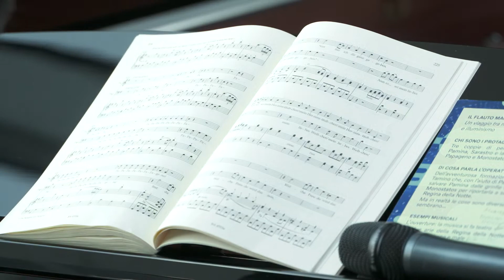Social Melodies Ep.1: VIAGGIO CON MOZART - Michele Gamba racconta "Il Flauto Magico" di Mozart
In questo primo incontro, Die Zauberflöte (Il Flauto Magico), una delle opere più amate di Mozart, che racconta di un viaggio iniziatico, diventa il pretesto per chiedersi da dove nasca l’istinto e l’ispirazione musicali.